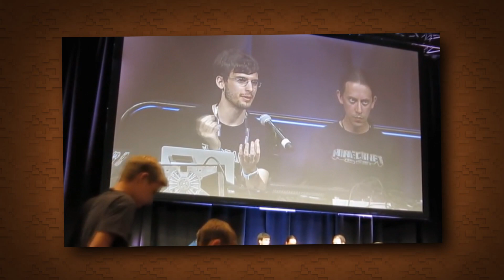Minecraft PE (Pocket Edition) 0.18.0/1.1 | Todo Lo Que Traerá/Todo lo Confirmado | (Noticias)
Por fin tenemos muuuucha información de la futura 0.18.0 (o 1.1) de Minecraft PE! Esta información la saqué de un video filtrado del evento de Minecon 2016 en el Panel de desarrolladores de Minecraft Pocket Edition! :D

Créditos